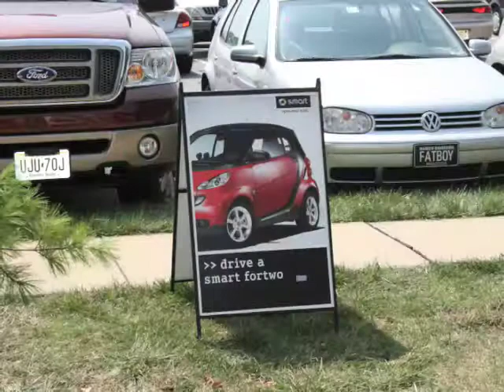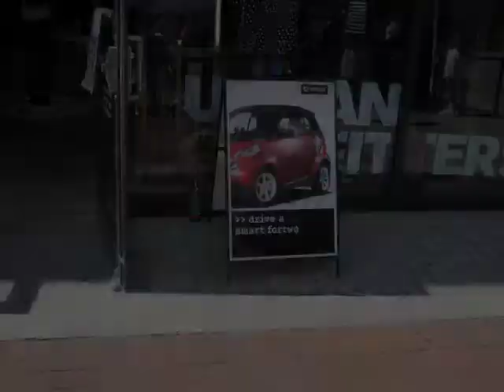Smart Car Test Drives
Smart Car test drive in  Philly Labor day weekend 2007